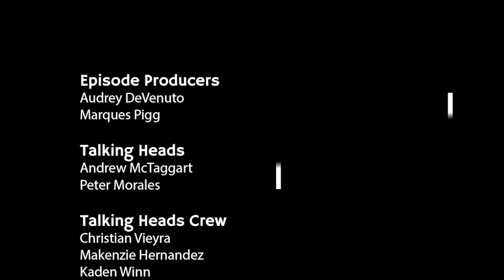WHS Video Bulletin 1.28.19